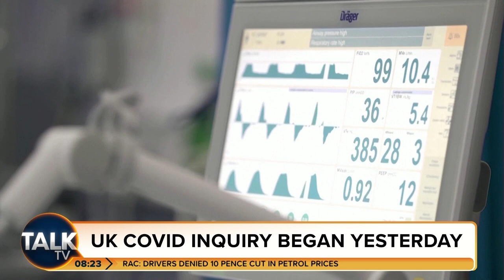Julia Hartley-Brewer discusses Covid-19 public inquiry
Bereaved families and people who suffered will be at the heart of the Covid-19 public inquiry, its chairwoman has said as she promised to be “fair” and “thorough”.

Former Court of Appeal judge Baroness Heather Hallett opened the inquiry in London saying she planned to investigate the UK’s preparedness for a pandemic, the Government’s response, and its impact on patients, NHS and social care staff and the public.

Potentially hundreds of thousands of people are expected to share their experiences through a formal listening exercise, while there will be a permanent tribute to people who died set up in the hearing hall.